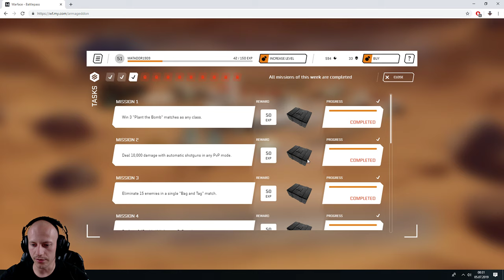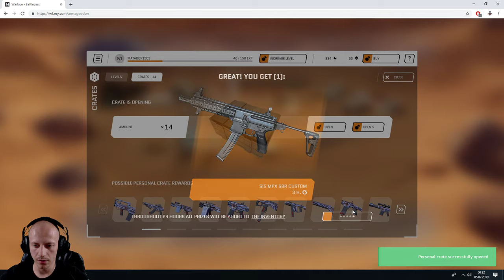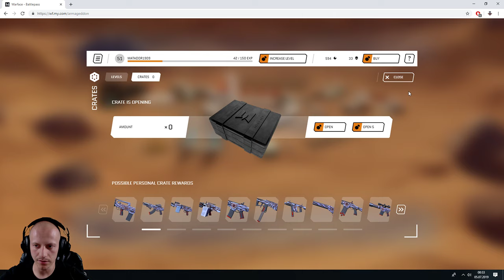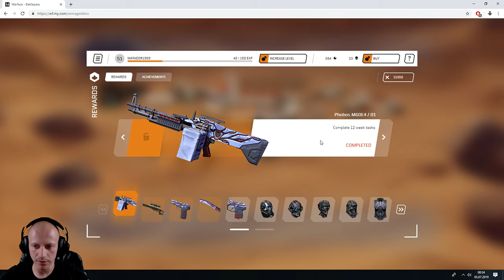Warface PL: ARMAGEDDON opening 21 Boxes !!! 51 level , 8 level Base !!!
Game: Warface
Name: matador1909
Warface Armageddon
DPI komputer: 2000
DPI gra: 10

PC :
Płyta główna: Gigabyte GA-B250M-D3H
Procesor: Intel Core i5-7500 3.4GHz, 6MB
Karta graficzna: Palit GeForce GTX 1060 6GB
Pamięc Ram: Ballistix DDR4 Sport LT 16 GB 2x8GB
Dysk SSD: ADATA SU800 128 GB
Dysk HDD: Toshiba P300 1TB
Zasilacz: SilentiumPC Vero L2 600W
Obudowa: Zalman Z3 PLUS
Monitor: LG 24GM77-B

Akcesoria:

Myszka: SteelSeries Rival 100 Black / Logitech G502
Podkładka: SteelSeries
Klawiatura: Ravcore Valravn
Słuchawki: HyperX Cloud Revolver
kamera: Logitech C920 PRO HD WEBCAM